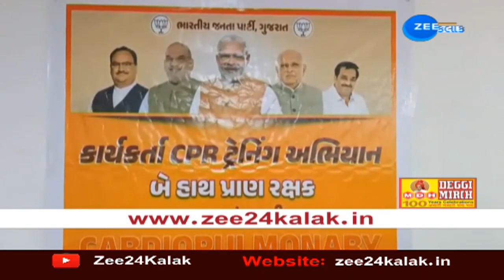CPR Training: હાર્ટ એટેક આવે તો કેવી રીતે બચાવી શકાય તેની ટ્રેનિંગ | Gujarati News | ZEE 24 Kalak